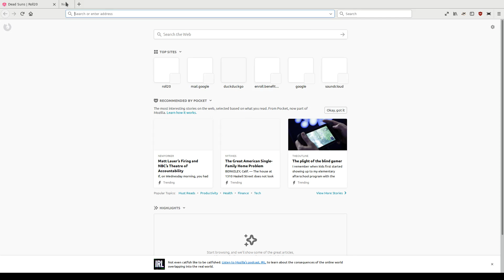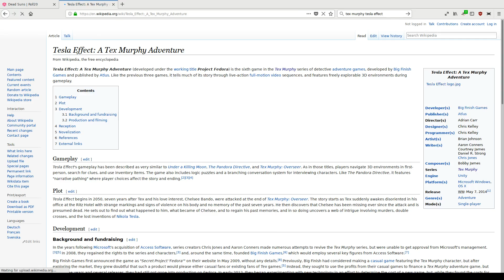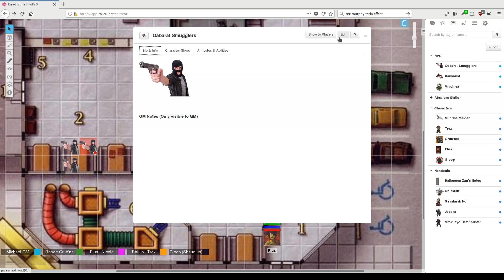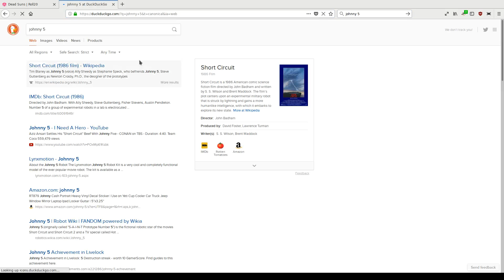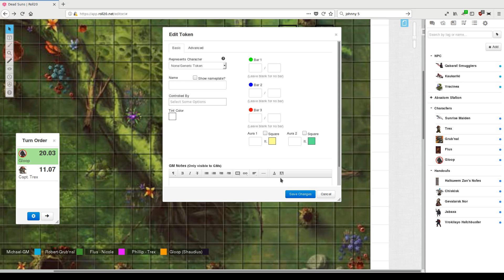Dead Suns Session 6 GM Noven 12-02-2017